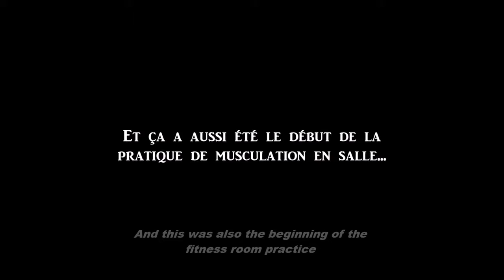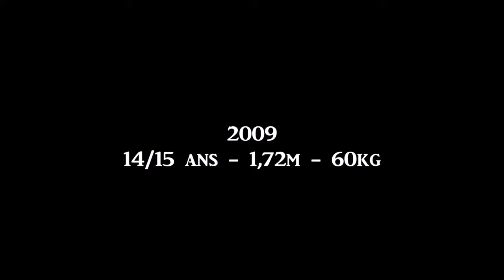NATURAL TRANSFORMATION (12 to 20 years old)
(We like to see all kinds of videos)

Info: Very successful transformation, 100% drug and supplement free. The youtuber is speaks only french.